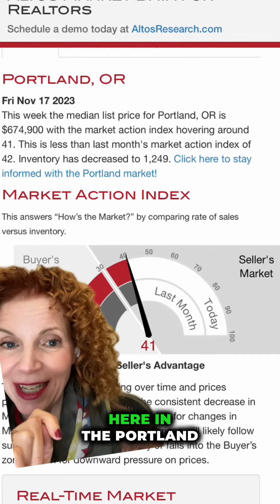Portland Real Estate Market on Cusp of Being a Buyer's Market 😯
🏡 Are you ready to buy or sell your home in Portland? 🤔 Let us at Own It Northwest guide you through a smooth and successful process!

Ross Seligman
Real Broker
📍2175 NW Raleigh Street, Suite 110, Portland, OR 97210